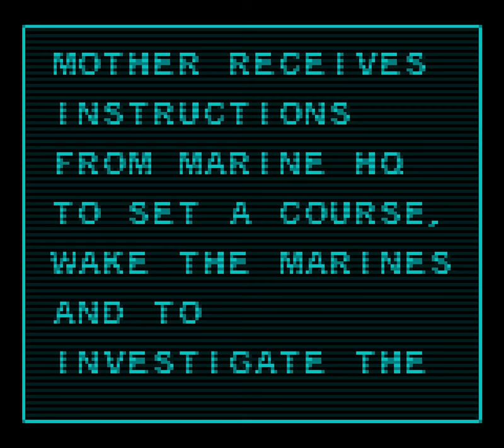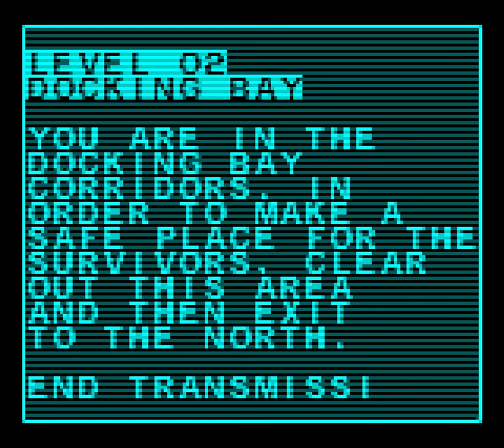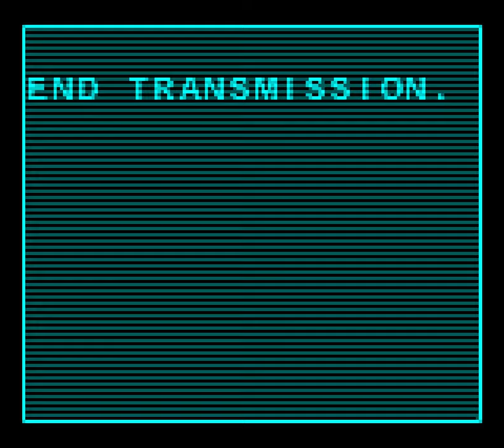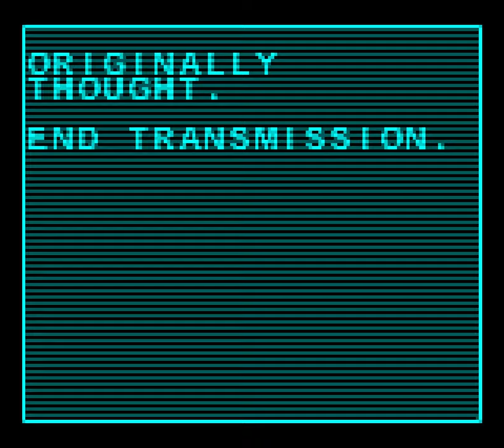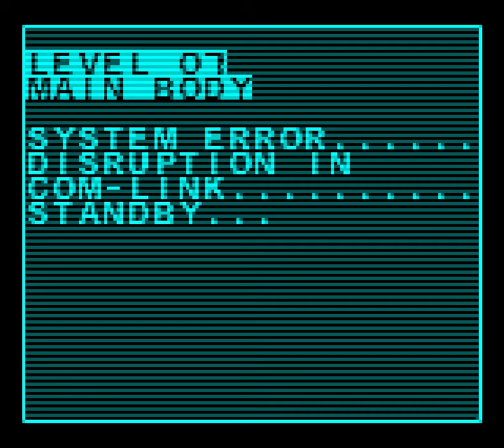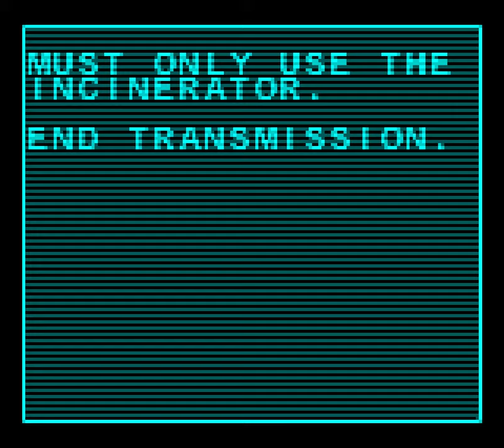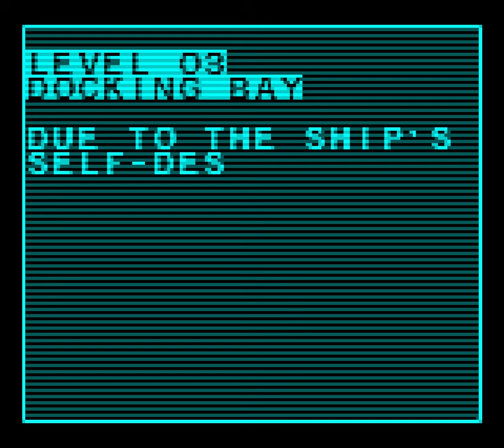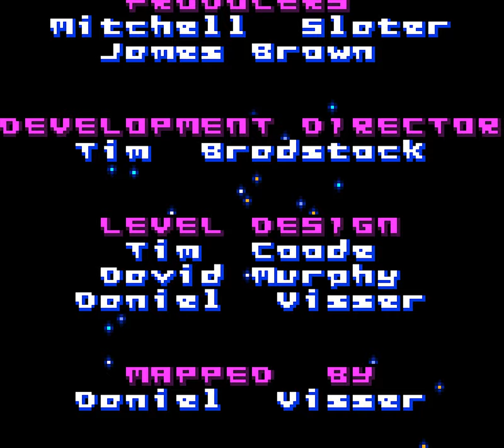Aliens: Thanatos Encounter - Game Boy Color [Longplay]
What do you think of this games longplay?

Developed by:  Crawfish Interactive
Published by:  THQ
Played by: Gremolin

00:00:00​ - Intro

0:02:42 - Level 01 - Docking Bay
0:07:37 - Level 02 - Docking Bay
0:13:32 - Level 03 - Docking Bay
0:16:57 - Level 04 - Cargo Bay
0:29:02 - Level 05 - Cargo Bay
0:50:10 - Level 06 - Cargo Bay
0:52:20 - Level 07 - Main Body
0:59:30 - Level 08 - Main Body
1:03:20 - Level 09 - Main Body
1:05:05 - Level 10 - Living Quarters
1:10:02 - Level 11 - Living Quarters
1:16:35 - Level 12 - Living Quarters (Boss)

"Escape from Thanatos"
1:17:50 - Level 03 - Docking Bay
1:18:30 - Level 02 - Docking Bay
1:19:45 - Level 01 - Docking Bay

1:19:55 - Ending
1:20:37 - Credits